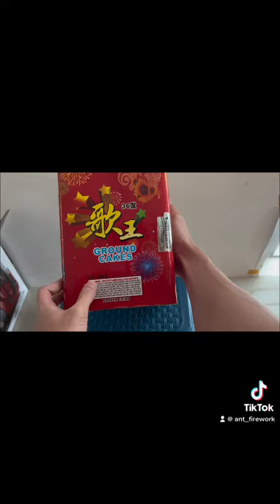Music King 36 Shot || 歌王36 发